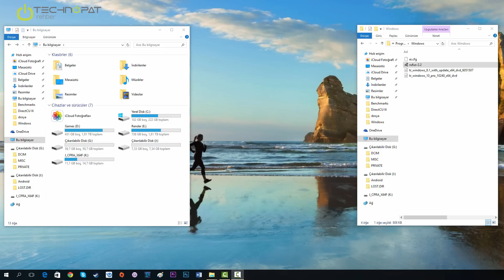UEFI Windows 10 Kurulum USB'si Hazırlama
UEFI kurulum için Windows 10'u USB belleğe nasıl yazacağınızı gösteriyoruz. Ayrıntılı bilgi için